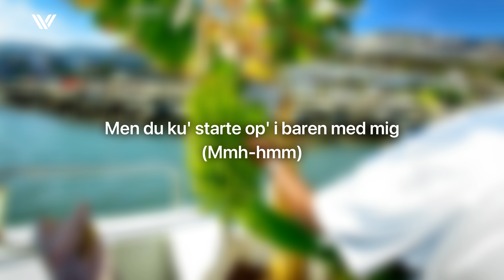Skinz – Senorita | Lyrics (4K)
▼ Video Specs ▼

Original Quality:          2160p - 3840x2160 - 4K
Frame Rate:                 30.00
Length:                         00:02:20
▼ ⚠️ NOTICE / WARNING ⚠️ ▼
🡆 The majority of the image there is being used, is under free license, on Unsplash.com.
▼ Lyrics ▼
Pige, du kender mig; ryk tættere, jeg' her stadig endnu
Ah-ah-ah-ah (Wuh)

Mmh, du gror på mig, som en marguerite
Margarita, jeg ku' spis' dig, sikk' en appetit
Mit smil, det blænder dig, det tænder dig, du siger det lige ud
Mmh, sommerkjolen på dig, lækker tan
Señorita bare fortæl mig, hva' din næste plan?

Woah
Señorita, fuck en Instagram (Gang)
Ikk' en følger, men jeg føler, jeg' din bedste friend (Gang)
Mange følelser, og jeg føler, vi ku' elsk' hinanden
En time garanti, ikk' en minute-man (Haha)
Så hva' din plan? Hva' dit næste move? (Move)
Hva' dit navn? Hva' dit tegn? Ja, jeg gætter nu (Nu)
Tja mit navn, ja, det starter med M og O
Og det slutter med et D, ja
Ja, det kender du (Haha)

Du vil lave et barn med mig (Wuh)
Men du ku' starte op' i baren med mig
I morgen har vi tømmermænd (Hvorfor?)
For i aften er jeg bartender (Wuh)

Ay, jeg kører hele natten, har ikk' brug for taxa
Batman ting, jeg har superkræfter
Gi'r ikk' op, før du har lagt dig
Og du sover som en baby, gugu-gaga
Jeg ku' gøre dine knæ bløde på den hårde måde
Sidder fast i dit hoved ligesom hårnåle
Vi har ligget sammen fra 00 til 08
Kom og få den ægte vare, der er bon på det (Du ved)

Du vil lave et barn med mig (Baby)
Men du ku' starte op' i baren med mig (Mmh-hmm)

(Wuuuuh)
Sommerkjole på dig, lækker tan
(Wuuuuh)
▼ My Setup ▼

💻Computer:
🡆 Windows 11 Pro Professional 64-bit
🡆 Intel Core i7-12700F CPU @ 4.00GHz
🡆 Gainward Nvidia GeForce RTX 3070Ti Phoenix 8G LHR
🡆 SAMSUNG 970 EVO PLUS 500GB NVMe M.2 SSD
🡆 KINGSTON NV1 2TB M.2 2280 NVMe SSD
🡆 Patriot Viper STEEL 2x16GB 3200Mhz
🡆 ASUS Prime B660-PLUS D4

🖥️Screen:
🡆 Acer KG271C 27" [144hz]
🡆 Dell UltraSharp 24" [60hz]

⌨️ Keyboard:
🡆 Logitech G213

🖱️ Mouse:
🡆 Logitech G502

🦾 Microphone Arm:
🡆 Røde PSA1

📷 Webcam:
🡆 Logitech Brio Ultra HD Pro-Webcam

📱Phone:
🡆 iPhone 14 Pro 128GB Space Black